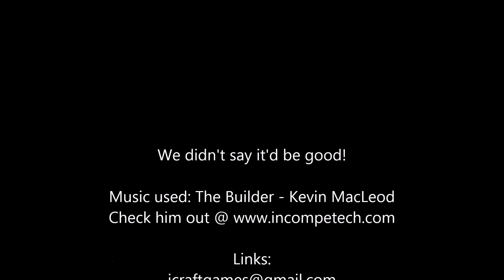Bored JCrafters...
Contrary to popular belief, no booze was involved in the making of this video...